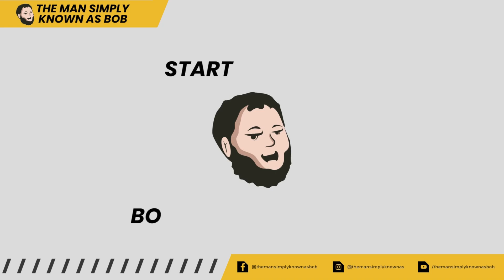Minecraft - Create Mod - Live Stream (13-12-2022).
The Man Simply Known as Bob plays Minecraft - Create Mod.

Live Stream #3 - Caving & Mob Farm.